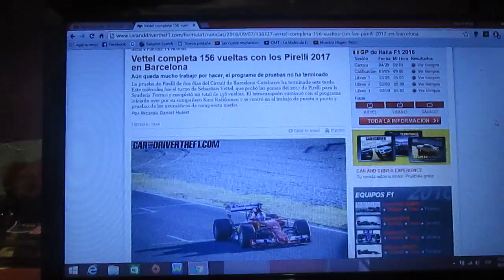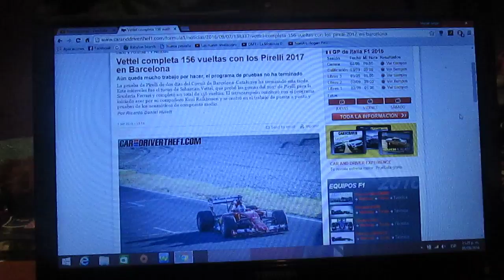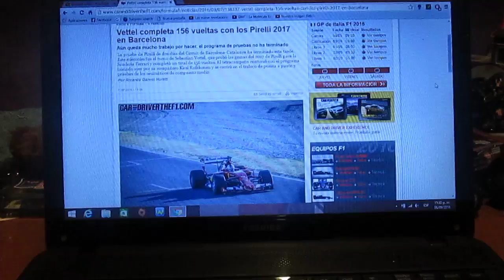Sebastian Vettel realiza 156 vueltas con los nuevos Pirelli de 2017 en Catalunya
Este pasado miércoles el tetra campeón alemán de F1 el piloto de Ferrari Sebastian Vettel ha hecho 156 vueltas con los neumáticos Pirelli de la próxima temporada 2017 de la F1 junto con Ferrari en el Circuit de Catalunya después de que lo hiciera el finés su compañero de equipo Kimi Raikkonen(Campeón del Mundo en 2007)